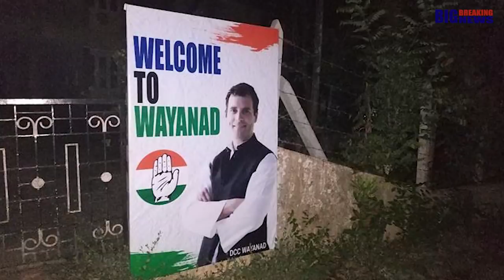കല്യാണവീട്ടിലും രാഹുൽ തന്നെ താരം | Big Breaking News